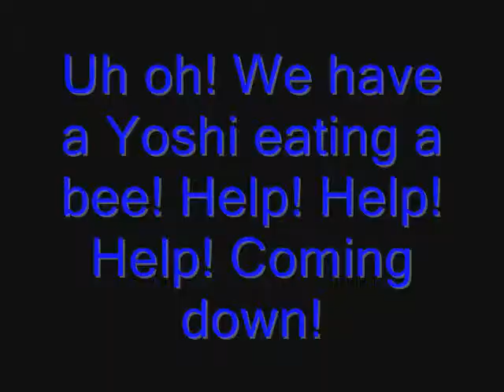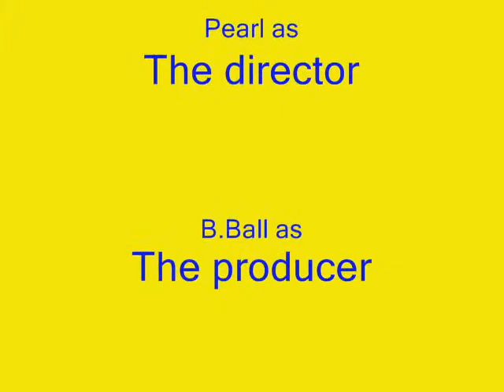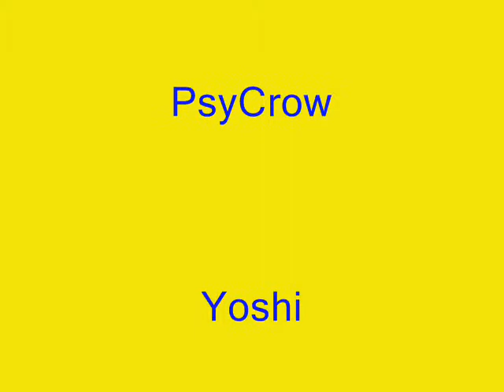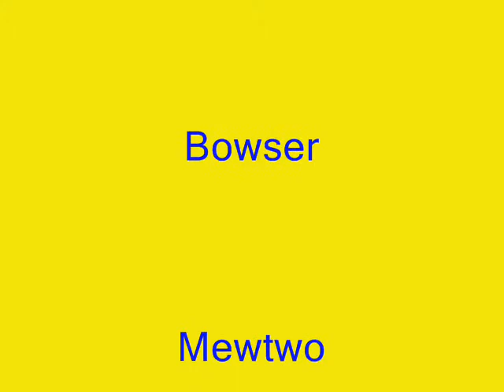Sailor Evil Episode 22 Evil Loses a Life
Evil falls off the top floor and loses a life! Ahhhhhhhhhh!